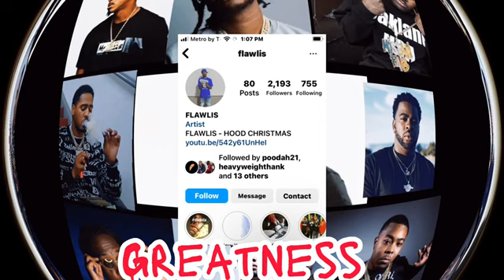Mozzy x Lavish d x Mbnel x EBKYoungjoc x Philthy Rich x Db Tha Gerneral Kings of there City?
Like or Love this song? Hit LIKE 👍 on the video & drop a 🔥in the comments